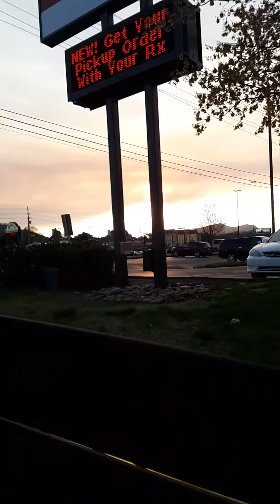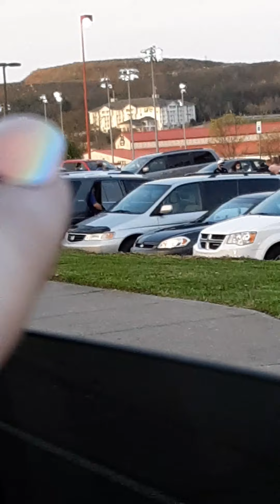pigeon Forge vlog #3~ cruising the parkway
hey everyone! you may notice that I've been turning off the comment ability on my videos. this is because I've been getting lots of comments which, according to Google, are some kind of scam. that was getting extremely annoying so I disabled comments.  sorry for any inconvenience